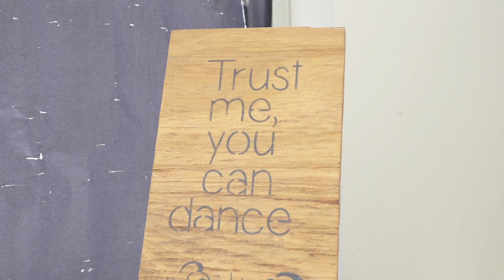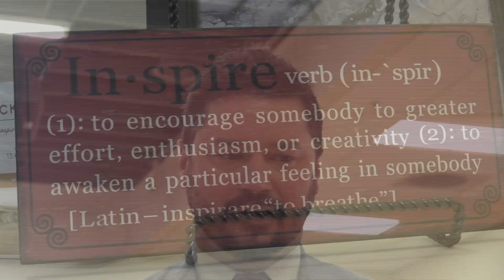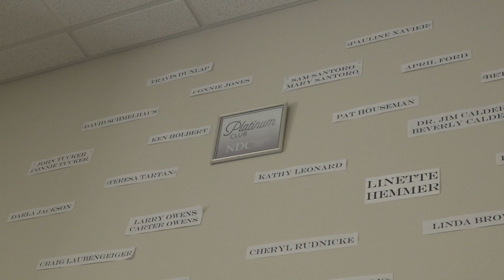Dance Clubs of Rapid City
Interviewee: Jamey Mccaskill, Natl. Director, National Dance Clubs
Photographer: Michael Tiensvold
Host: Anya Mueller